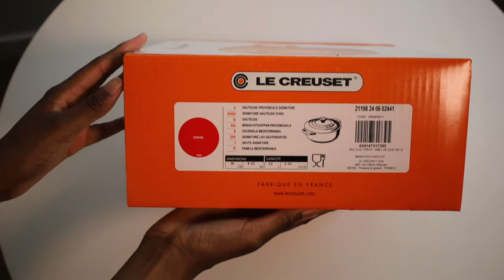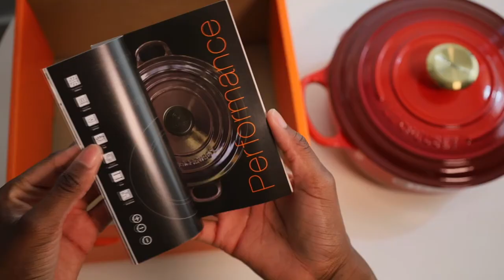Unboxing: Crate & Barrel Exclusive- Le Creuset 3.5 Qt Gold Cerise Sauteuse Oven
Hey y'all! Over the past few months, I've invested in upgrading my everyday cookware and I'm excited to share with you all a few unboxings. The Crate & Barrel Exclusive Le Creuset 3.5 Qt Gold Cerise Sauteuse Oven is fit for a small household and worth the investment.

This oven will be a perfect addition to your home to prepare your next soup, pasta dish, risotto, braised meat, bread, and so much more. It is also display-worthy and adds a nice pop of color to your stovetop.

Overall, I've been satisfied with my first piece of cookware from Le Creuset!

* This specific color is currently sold out, but here is the same style oven

About Me:
Hey, y'all! I'm Allison. I'm a tech marketer by day and a foodie by night based in the Pacific Northwest.

Indulge is a channel where I will share snapshots of all the things I enjoy indulging in from amazing food, drinks, cocktails, kitchen organization, travel, and spending intimate time with friends and family.

I hope you consider indulging with me!